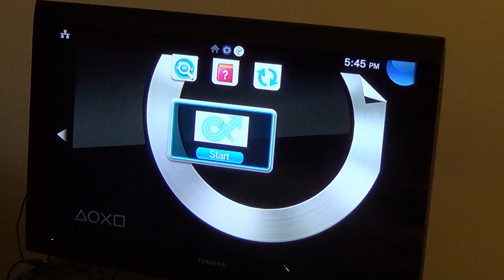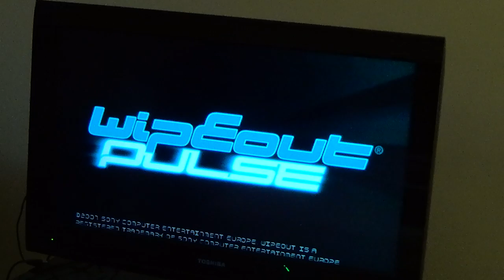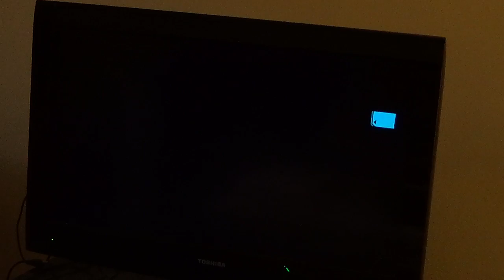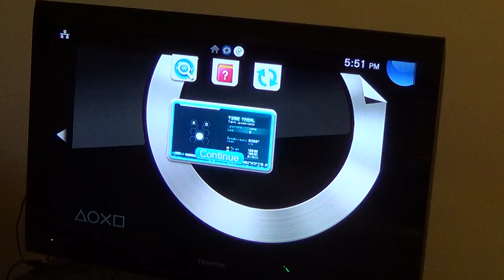Wipeout pulse running on PS TV- Psp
The PS TV was set to 1080i.